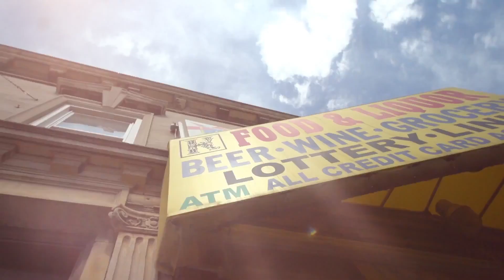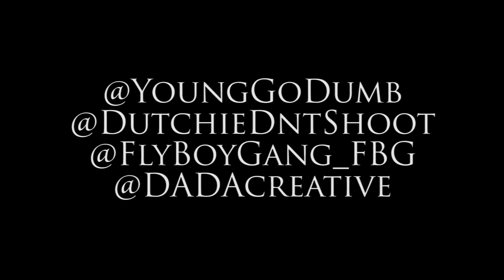Young x Dutchie x Where U Been {{HQ}} Video SUBSCRIBE NOW!!